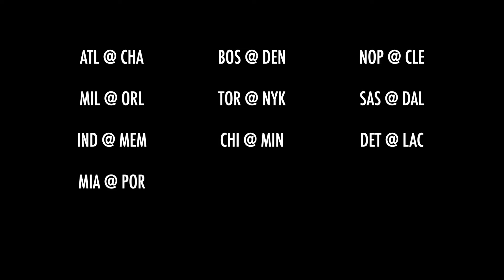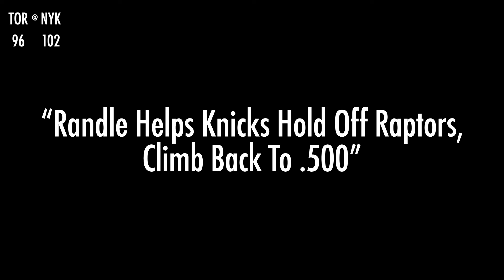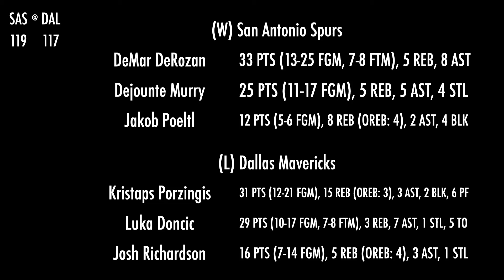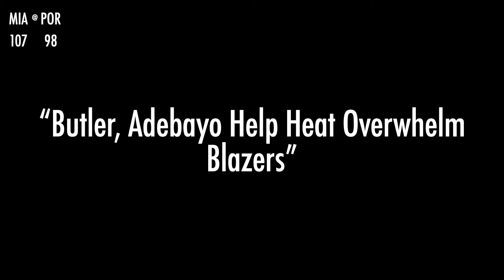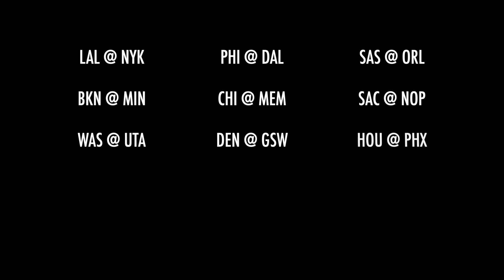Basketball Box's Daily NBA Matchups Summary, April 11, 2021